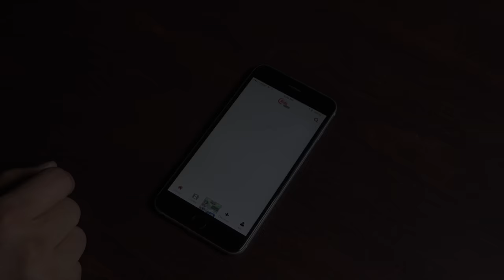Rolled up Ep 47 with Luiz Panza - Checkmat HQ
Signal Hill CA, overlooking the picturesque costal city of Long Beach CA, is the home to check mat HQ. Led by BJJ legend pioneer, Leo Vieira, Check mat HQ is where BJJ superstars like Marcus "Bucecha" Almeida come to sharpen their skills. Today we join, Checkmat's latest superstar Luiz Panza.